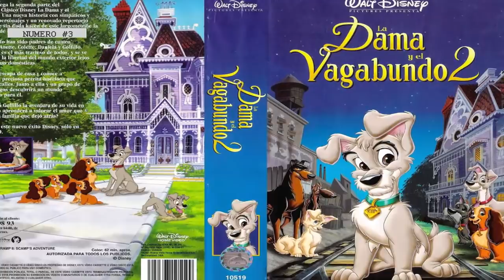11 Secuelas de Clásicos de Disney que Fueron un Fracaso Terrible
Han existido secuelas de grandes clásicos de Disney que pretendieron alcanzar el éxito de las primeras partes pero a pesar de contar con los personajes originales y el sello de Disney, fueron terribles fracasos que solo se quedaron en vídeo y ni siquiera fueron exhibidas en las pantallas grandes, además de que muchas personas ni siquiera se enteraron que existían estas secuelas.